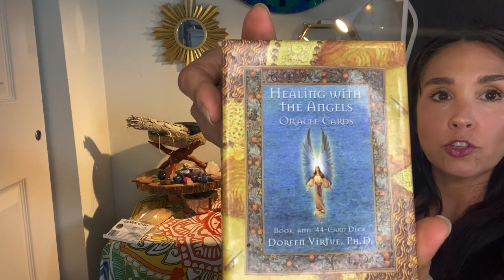My Spiritual Awakening- My Meditation Routine and my altar.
Hello, and thank you for stopping by. This is a another video about my spiritual awakening. I have been called to share my experiences in hopes of helping other people raise their vibration in this video I share my meditation routine basics, and I also show my meditation corner or altar whatever you wanna call it, I think it’s important for you to have a designated spot in your home for meditation so that way when you look at it, you are reminded to go and sit. Keep in mind that this is my personal journey and this is the way I am doing things everyone has doing their own path. This is mine and I thank you for watching.￼ I am a meditation coach and I would love to help you get started on your own own meditation journey so if this is some thing that calls to you, please hit me up and I would love to help you. My goal is truly to help raise the vibration of planet earth. I send you love.